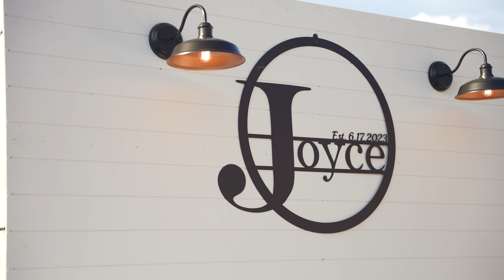Beautiful Provo, Utah LDS Wedding | Sydney and Caleb Joyce